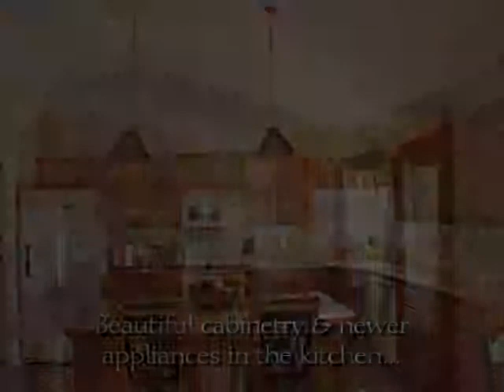183 Golf Course Terrace Bull Shoals, AR 72619